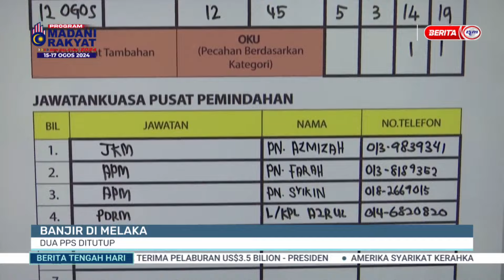13 OGOS 2024 - BTH- BANJIR DI MELAKA DUA PPS DITUTUP